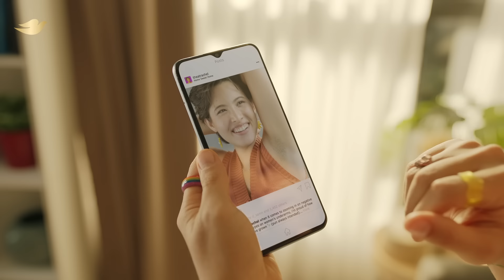Dove | Zooming in on Hypercriticism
More and more people pinch and zoom on women’s bodies than ever before. Despite people zooming in, ChooseToBeUltimate instead.